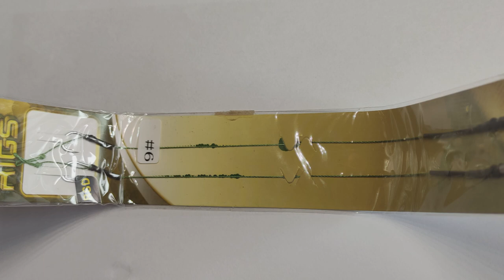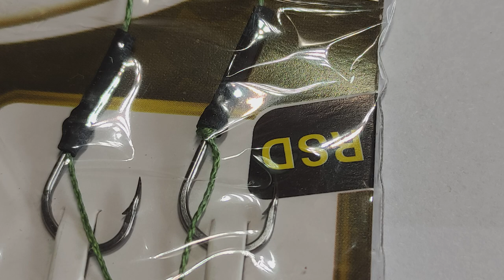Moje TOP 3 Rybářské Věci z Aliexpressu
Zdravím rybáři a rybářky, rozhodl jsem se s vámi podělit o mé 3 oblíbené rybářské produkty, které můžete sehnat na Aliexpressu. Všechny 3 věci ve videu jsem testoval defacto celou letošní sezónu a musím říct, že zcela předčili mé očekávání. Naviják poslouží převážně lidem, kteří k vodě zavítají párkrát do sezóny a chtějí nenáročný spolehlivý naviják, se kterým se nebudou trápit a za který nebudou muset utratit mnoho peněz. Plopper doporučuji úplně všem, kdo chce okusit lov na hladinové nástrahy a kaprové návazce zas budou pro lenochy jako já, kteří nesnáší přípravu návazců.